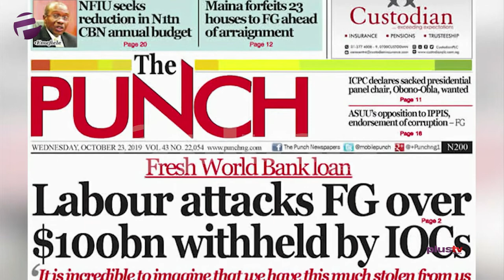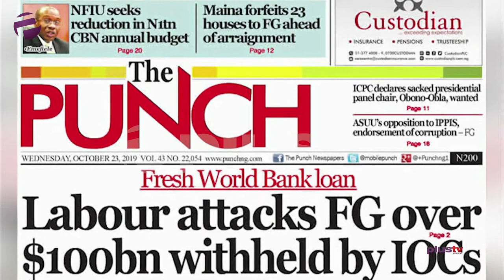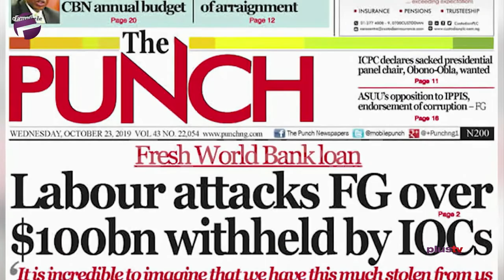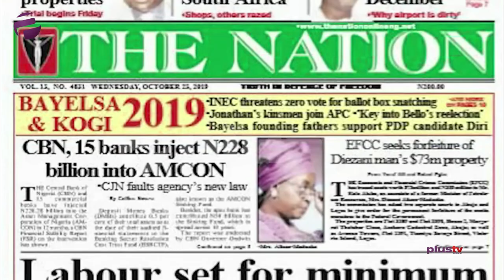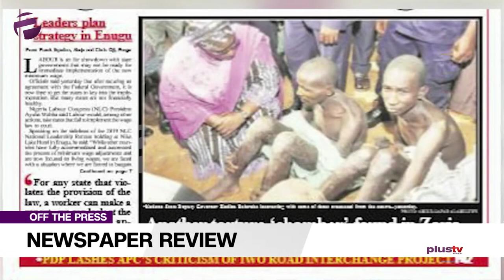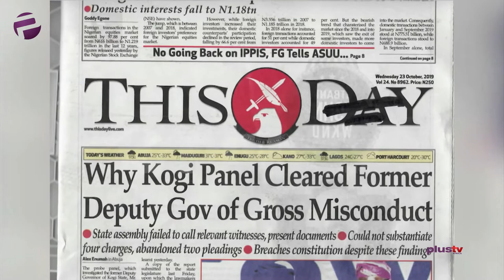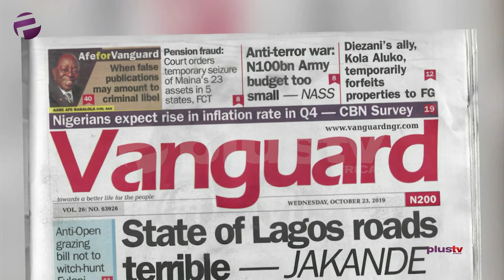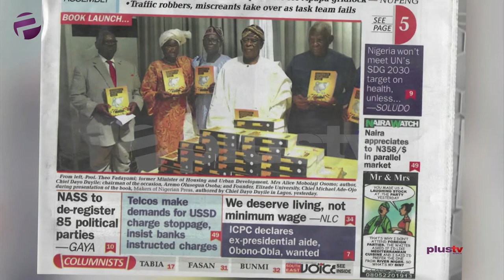Three Nigerians Injured In SA Xenophobic Attack, Lagos Roads Getting Worse, And More Stories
Femi Adegoke and Gbolahun Olojede joined Amaka Okoye to review the biggest stories in Newspapers today.